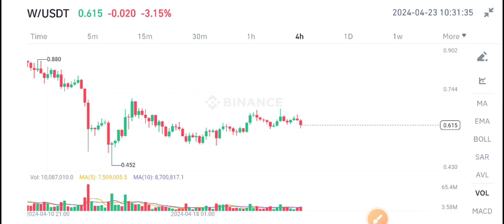W Coin Price Today! Wormhole W Price Prediction! W coin Today News